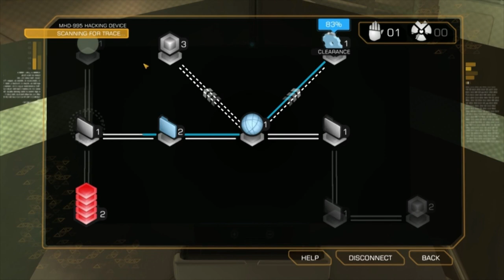Deus Ex Human Revolution Gameplay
This is a gameplay video of the recently released game, Deus Ex Human Revolution, its pretty nice, shame that the console version only comes out in August. PC FTW!